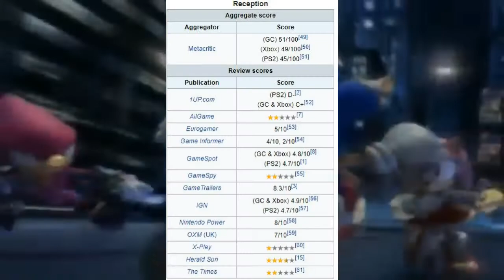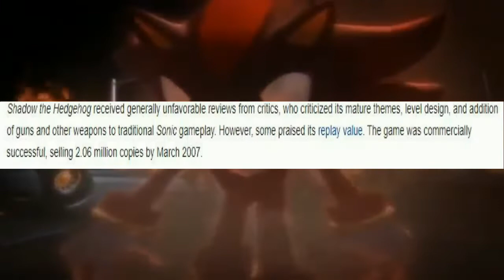Sonic The Hedgehog: Should Solo Spin-Off Games Return?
Everyone's familiar with Sonic solo spin-offs right? Well should they return? Let's find out!

You guys can also find me over at these places